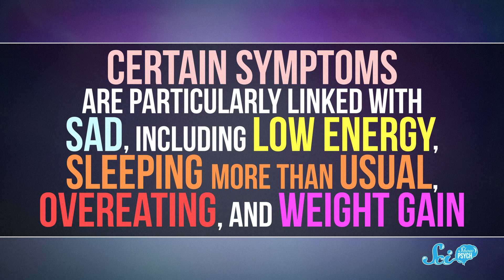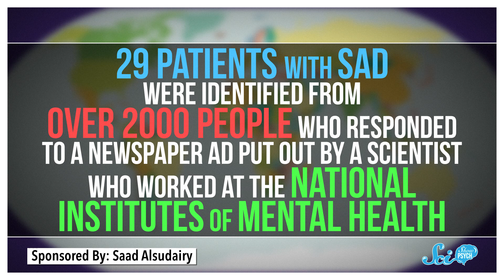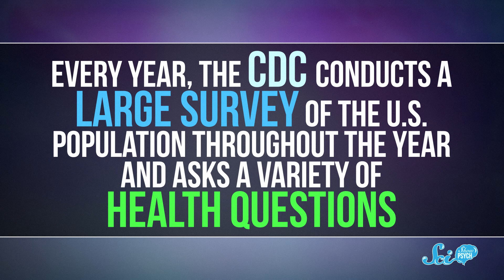Why Do We Get the Winter Blues? | Seasonal Affective Disorder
Humans may not hibernate, exactly, but that doesn't necessarily mean we're totally unaffected by the changing of seasons.